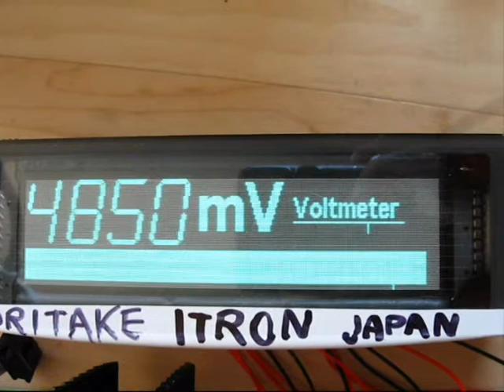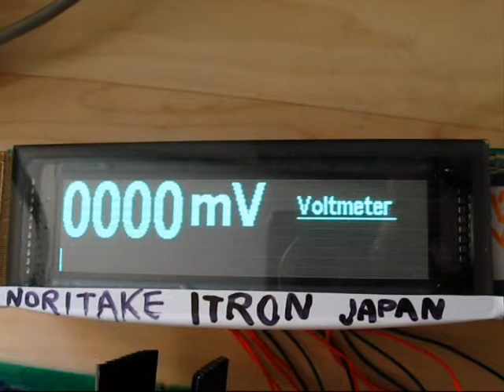VFD voltmeter with bar graph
VFD library made by Kim Boricha.
Using internal 10-bit ADC.
Using display Noritake Itron GU256X64-312R.